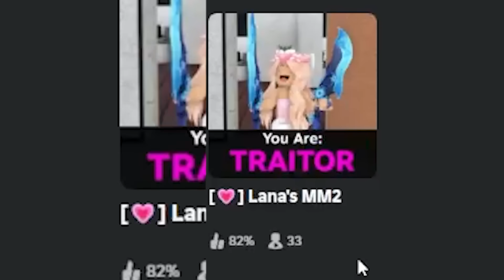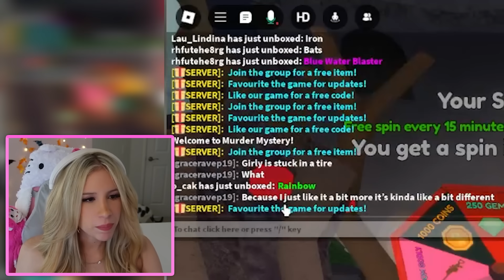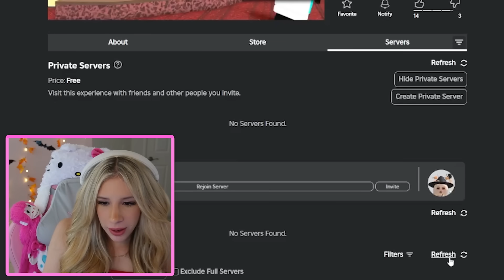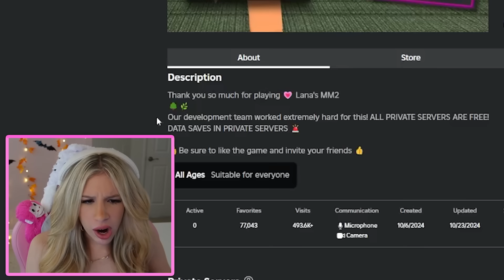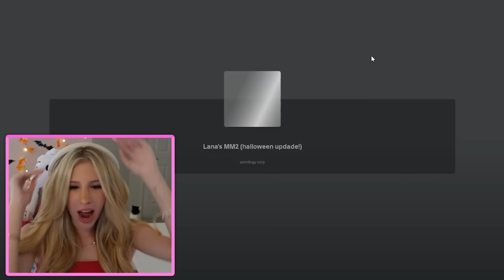BEWARE…These “MM2” Games Are SCAMMING YOU…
today I play MM2 games that were "MADE BY ME" bruh